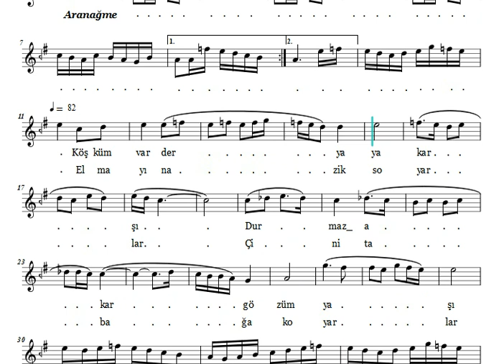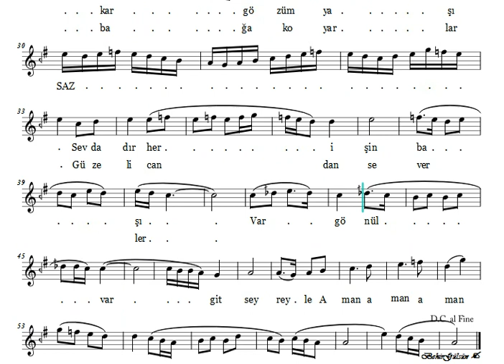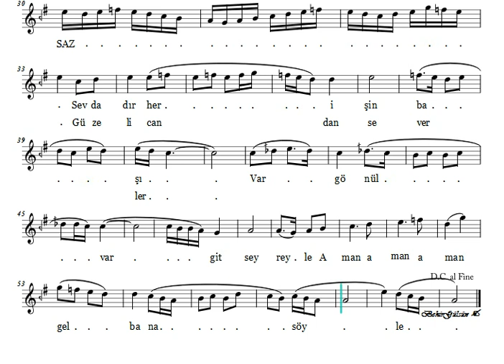Köşküm Var Deryaya Karşı - Nota Eşliğinde Karaoke (Ahenk: Kız Neyi - 4 Ses - B)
Yöre: Rumeli
Makam: Hüseyni
Usûl: Nim Sofyan

Köşküm var deryaya karşı
Durmaz akar gözüm yaşı
Ah sevdadır her işin başı

Var gönül var git seyreyle (aman)
Gel bana söyle

Elmayı tabağa koyarlar
Çini tabağa koyarlar
Ah güzeli candan severler

Gel bana söyle